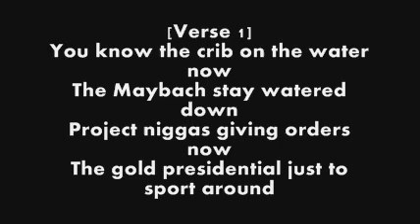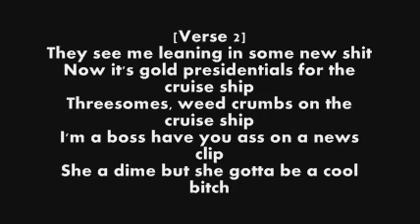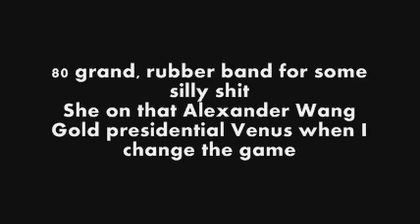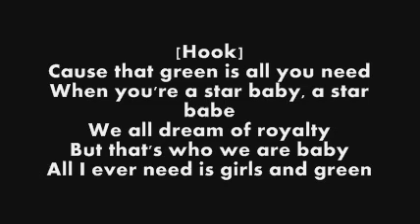Rick Ross - Presidential ft. Elijah Blake (Lyrics)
album: "God Forgives, I Don't" (2012)